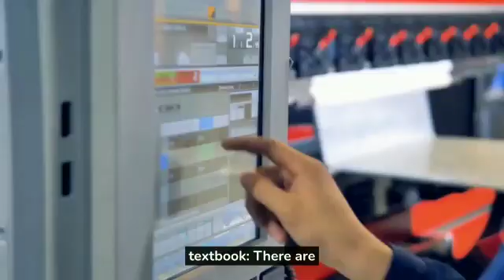Introduction to Machine Design - Learn about the basics of machine design!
In this video, we will introduce you to the basic concepts of machine design, and show you how these concepts are used in engineering.

If you're new to engineering, or just want a refresher on the basics, this video is for you! We'll cover topics like machine design, engineering principles, and machine construction. By the end of this video, you'll have a better understanding of how machine design works, and what it is used for in engineering!
Welcome to Indian cad design
what is machine design in engineering
how to learn machine design